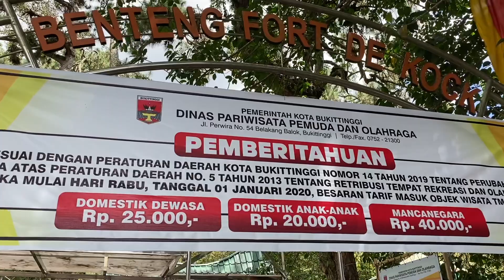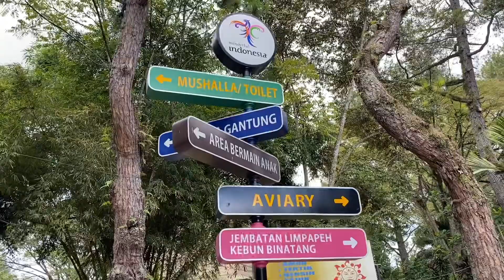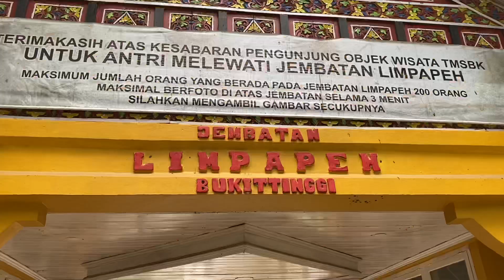BELANJA CEMILAN DI PASAR ATEH SEPULANG DARI FORT DE KOCK | Melawat Ke Sumatra Barat ( Bagian 4 )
Masih di Bukittinggi, kali ini kita melanjutkan jalan-jalan ke Benteng Fort De Kock, Kebun Binatang Bukittinggi, Museum Rumah Adat, dan ditutup dengan belanja di Pasar Ateh Bukittinggi.

Seperti apa suasananya, tonton videonya sampai selesai.